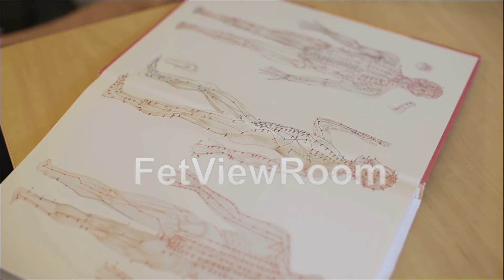A man with a beard looking at a book with illustrations of man and his acupuncture points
A man with a beard looking at a book with illustrations of man and his acupuncture points. The principles of reflexology. Alternative medicine. The patient on the consultation with a doctor.